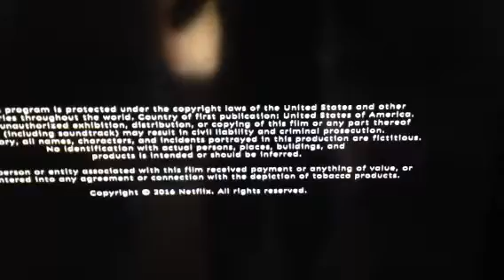JAX Media/Netflix Television (2016) Logo